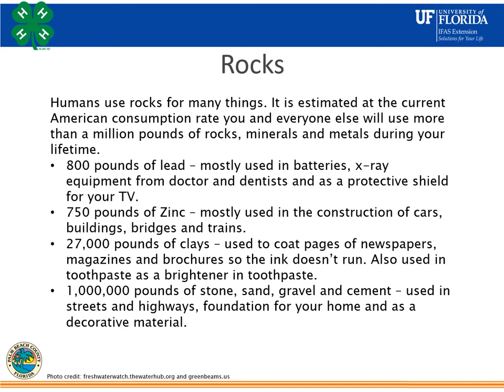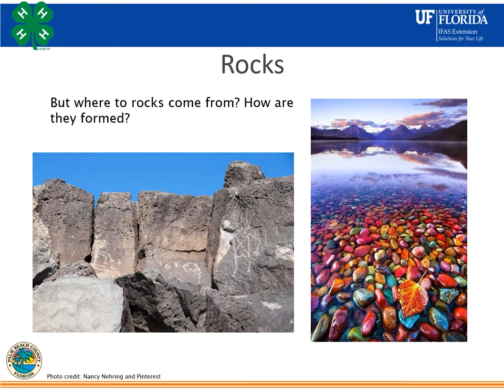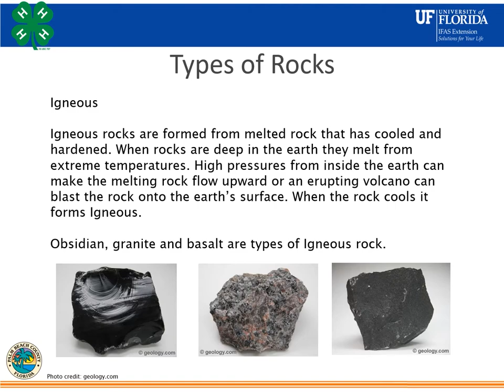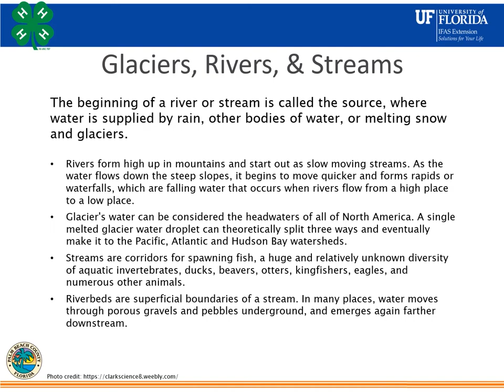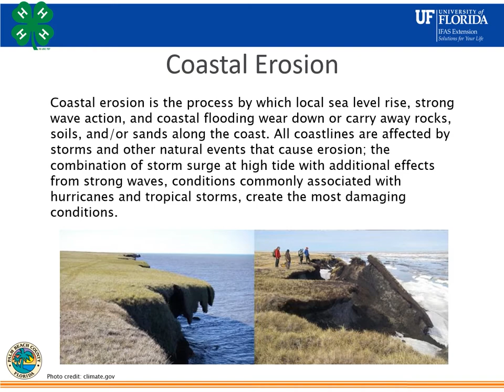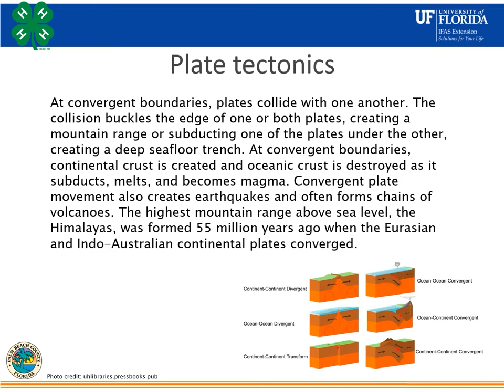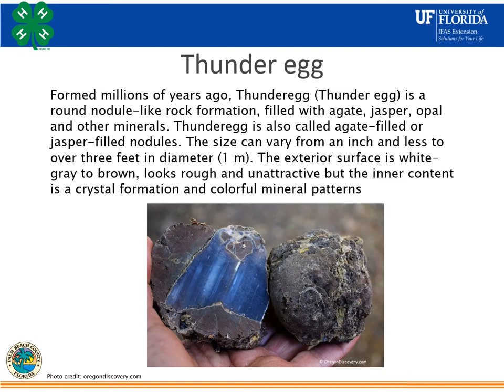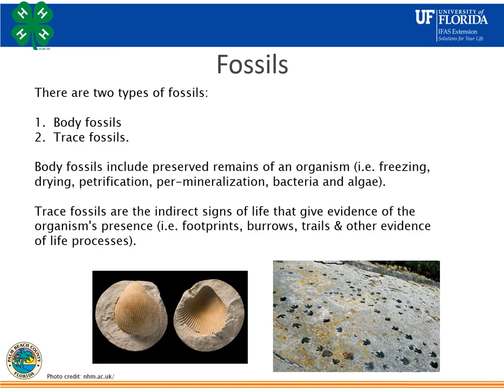Geology Rocks!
We are talking about geology today while AtHomeWith4H. Geology is the science that deals with the earth's physical structure and substance, its history, and the processes that act on it. Explore the subject of geology then head outside to see how many rock types you can find!